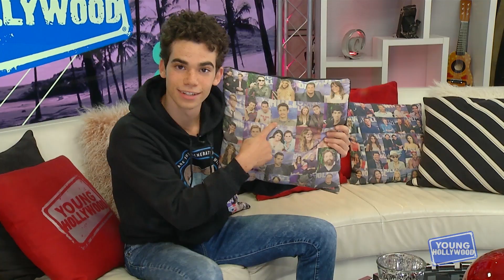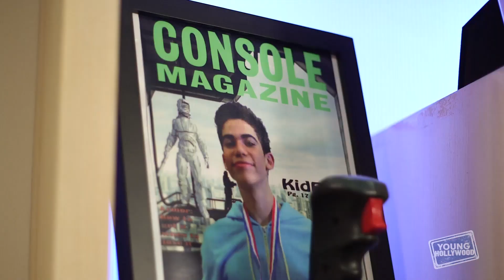In Memory of Cameron Boyce | Top 10 Moments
Cameron Boyce felt like a member of our family, and we here at Young Hollywood were devastated to learn of his untimely passing. Join us as we look back on some of our favorite moments with the rising young actor, whose career was just getting started when he was tragically taken at the age of 20. Our memories with Cameron take us everywhere from the YH Studio and visits to the set of his Disney Channel TV shows to red carpets at award shows, where the 'Descendants' star marveled over our pillows and flexed his knowledge of Disney trivia, speculated on the taste of Nickelodeon's green slime at the KCAs, talked about his involvement with the Thirst Project, showed us his favorite spot on the set of Disney's "Gamer's Guide to Pretty Much Everything", and much more. We love you, Cameron!